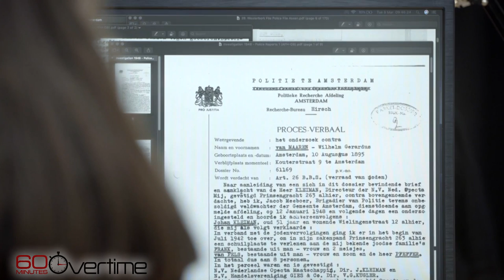Anne Frank’s betrayal: Investigating other suspects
A look at three different people suspected of leading police to the Franks’ secret annex in Amsterdam—and why investigators crossed them off their list.